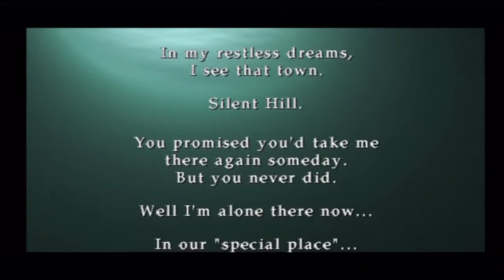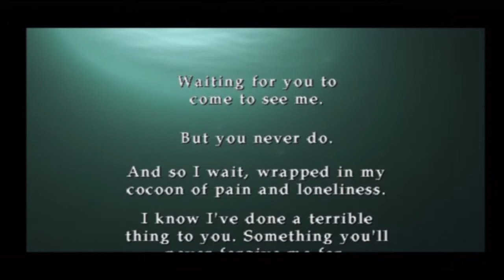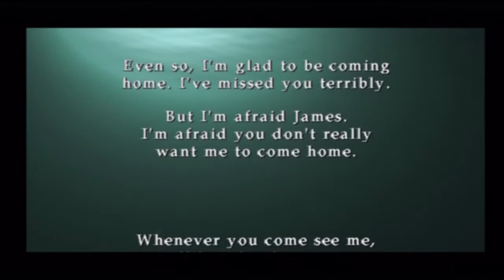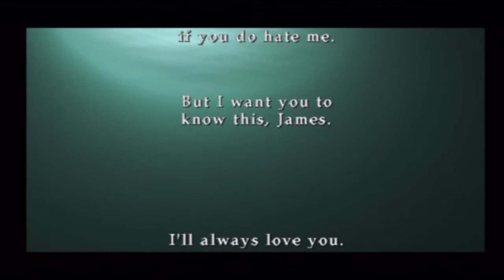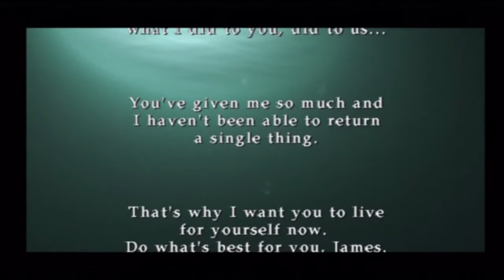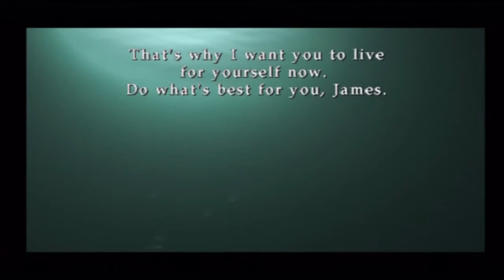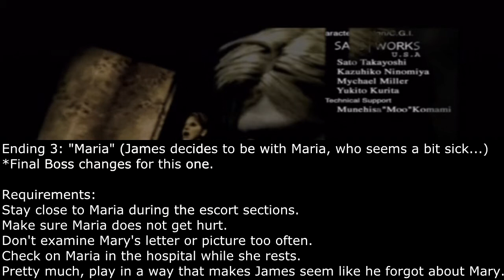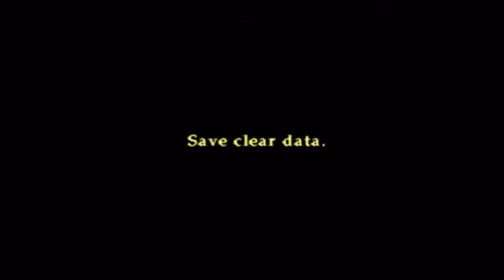Let's Play Silent Hill 2 (23 - Final) - Inner Demons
Welcome to the final part of Let's Play Silent Hill 2 (Blind), where we confront Pyramid Head and our guilt.

And so another LP comes to an end. All in all, I really enjoyed this game, and I can see why it resonates with so many people. Not a big fan of the ending I got, but it makes perfect sense (both with the plot and with the way I was playing). Still, I had a lot of fun playing this game, I'm slowly becoming a (late) fan of the series, and I can't wait to see what Silent Hill 3 brings to the table (which I plan to upload videos of next October)!